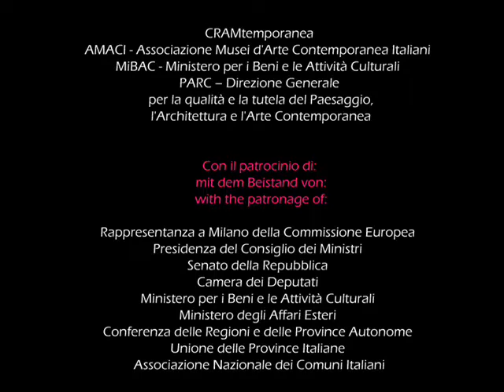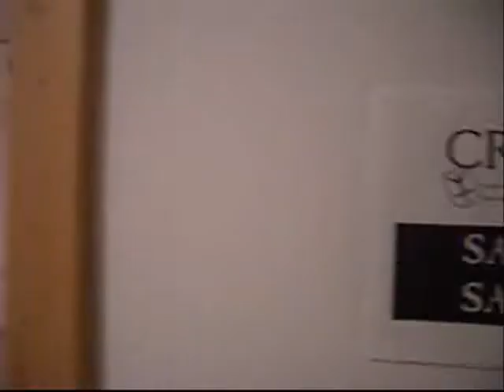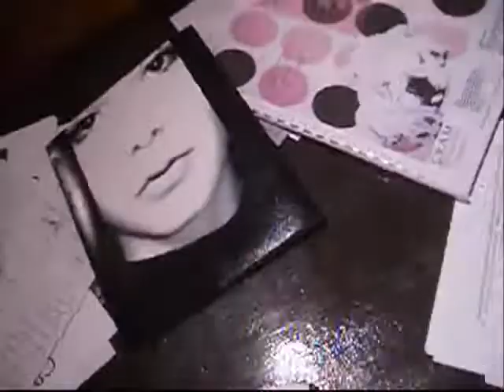David Tomasi presenta: Mostra di Michela Pedron al CRAM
CRAM presenta präsentiert presents:
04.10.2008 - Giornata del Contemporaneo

PPP: Pink_Pois_Personale - Michela Pedron
curatore Kurator curator: David Tomasi
immagine guida Leitbild guide image:  Paola Pivi

CRAM - Giornata del Contemporaneo
AMACI - Associazione Musei d'Arte Contemporanea Italiani
MiBAC - Ministero per i Beni e le Attività Culturali
PARC  Direzione Generale per la qualità e la tutela del Paesaggio, l'Architettura e l'Arte Contemporanea

VERNISSAGE: 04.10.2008 ORE 18.00 UM 18.00 UHR 6 PM

Con il patrocinio di  mit dem Beistand von   with the patronage of:

Rappresentanza a Milano della Commissione Europea
Presidenza del Consiglio dei Ministri
Senato della Repubblica
Camera dei Deputati
Ministero per i Beni e le Attività Culturali
Ministero degli Affari Esteri
Conferenza delle Regioni e delle Province Autonome
Unione delle Province Italiane
Associazione Nazionale dei Comuni Italiani

Anche quest'anno il CRAM è uno dei musei aderenti alla Giornata del Contemporaneo, promossa da AMACI (Associazione dei Musei d'Arte Contemporanea Italiani) con il sostegno della PARC  Direzione Generale per la qualità e la tutela del Paesaggio, l'Architettura e l'Arte Contemporanea - del Ministero per i Beni e le Attività Culturali.

Quale unico centro per la ricerca artistica in tutto l'Unterland e la Piana Rotaliana , alle confluenze delle valli di Non, Sole, Fiemme e Fassa, anche quest'anno si propone come punto focale per la cultura contemporanea e antica in tutti i suoi aspetti, dall'arte visiva alla musica, dal teatro alla danza, dal video alla performance. Reduce dall'enorme successo della scorsa edizione della Giornata del Contemporaneo 2007, nella quale era stata presentata la mostra Myst  mistica e mistero di una collezione fotografica, curata da Mauro Fiorese e forte di aver portato in Italia e a Mezzocorona opere dei più importanti fotografi al mondo, quest'anno si propone con una nuova mostra.

L'alta qualità che da sempre contraddistingue le proposte del museo non deve far dimenticare nel modo più assoluto la volontà di seguire l'arte viva e presente, sondando attentamente il territorio e dando la possibilità anche ai giovani artisti più validi di poter partecipare a eventi di questa portata.

Per l'edizione 2008 il CRAM è orgoglioso di presentare la mostra personale di Michela Pedron, col titolo di PPP  PinkPoisPersonale.

L'artista è nota nel panorama italiano ed internazionale grazie alle numerose esposizioni, tra cui Collettivo Rapido a Madrid, il Premio Cairo alla Permanente di Milano, il Premio Celeste 2007 (a cura di Gianluca Marziani e Ivan Quaroni ), la 90° Collettiva della Fondazione Bevilacqua La Masa a Venezia (a cura di Angela Vettese ) e soprattutto per essere la Vincitrice del concorso indetto da Pagine Bianche, a cura di Luca Beatrice , per la regione Trentino Alto Adige con pubblicazione in copertina dell'opera My Skyed acquisto della stessa da parte del Ministero per i Beni e le Attività Culturali, dipartimento per i beni culturali e paesaggistici.

Dopo aver rappresentata la Regione Trentino Alto Adige in Arrivi e Partenze. Italia, presso la Mole Vanvitelliana ad Ancona (a cura di Alberto Fiz ed Errico Gasperoni ), Michela Pedron vive e lavora a Venezia, ma grazie a questo eccezionale evento torna al paese che le ha dato i natali, con una mostra che racchiude il meglio della sua produzione, con oltre 30 opere.

Estratto critico di Luca Beatrice:

Come di fronte a uno specchio, in primissimo piano ci appare un volto, un ritratto, ma non è il nostro. Lo sfondo pittorico, una chiara rivisitazione dell'Optical Art, sembra vibrare e pulsare nonostante la staticità e la bidimensionalità dell'immagine. Interessante, e divertente, l'aria Vintage che si respira in quest'opera, il cui stile occhieggia le ultime tendenze della moda e del costume. Michela Pedron, diplomata all'Accademia di Belle Arti di Venezia in Arti Visive e Discipline per lo Spettacolo

Per questa quarta edizione la Giornata del Contemporaneo ha chiamato in scena Paola Pivi che ha scelto come immagine guida dell'evento l'opera  One cup of cappuccino, then I go , dopo l'edizione scorsa affidata a Maurizio Cattelan .

Anche l'edizione 2008 impegna AMACI in un'importante missione sociale. L'Associazione, in partnership con UNICEF , si schiera dalla parte dei bambini, per combattere il problema della dis cri minazione razziale che ancora affligge molti Paesi del mondo. AMACI lancerà anche quest'anno un forte messaggio di responsabilità sociale e lo farà proprio grazie all'energia dell'arte del nostro tempo.